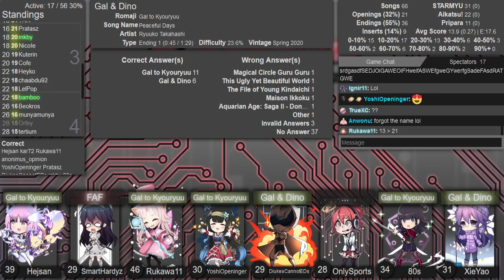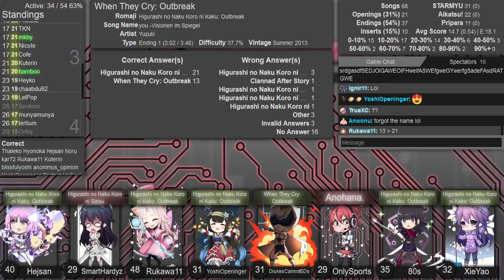AMQ Central Ranked 2023-04-20